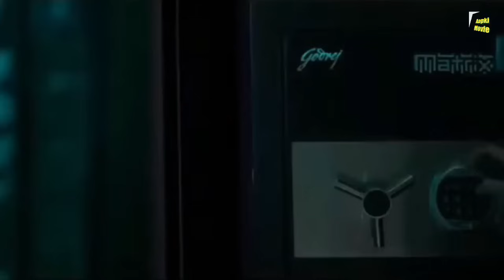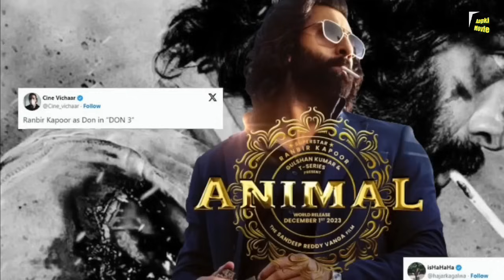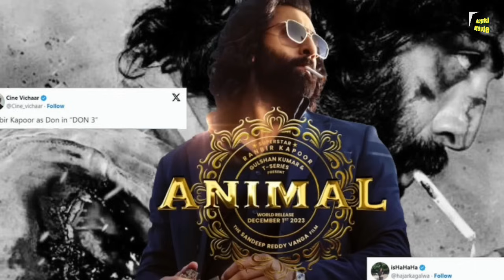Animal Full Movie HD Hindi facts | Ranbir Kapoor | Anil Kapoor | Bobby Deol | Rashmika Mandanna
Animal is a 2023 Indian Hindi-language action thriller film directed and edited by Sandeep Reddy Vanga and produced by Bhushan Kumar, Krishan Kumar, Murad Khetani and Pranay Reddy Vanga under T-Series Films, Bhadrakali Pictures and Cine1 Studios. The film stars Ranbir Kapoor, alongside Anil Kapoor, Bobby Deol, Rashmika Mandanna and Tripti Dimri. In the film, Ranvijay "Vijay" learns about an assassination attempt on his father Balbir Singh, where he sets out to exact revenge.